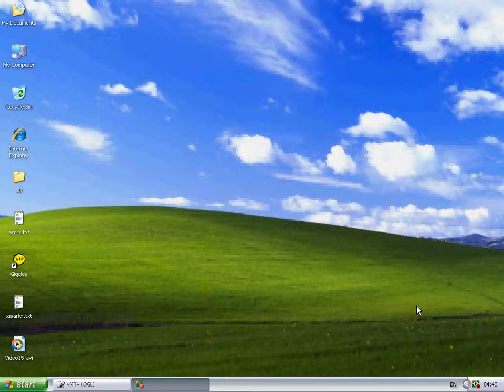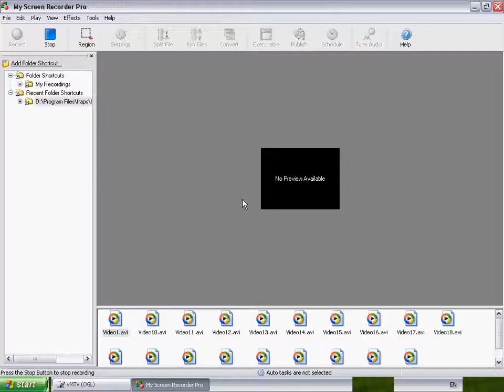me vs nep